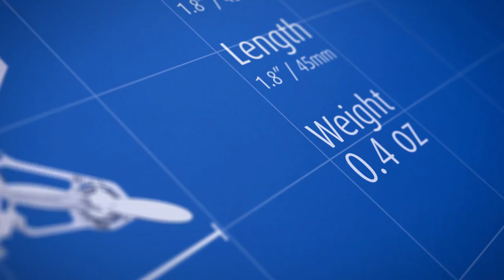Spotlight: Proto X EP 2.4GHz RTF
Meet the Proto X from Estes, the brand you know and trust. Not only is the Proto X the world's smallest quadcopter, it's also one of the world's lightest! The 1.8" x 1.8" Proto X is tiny, ideal for indoor flying -- and it weighs only four-tenths of an ounce. Bright, built-in LEDs make it easy to see the Proto X in low-light conditions. A 2.4GHz radio not only allows for interference-free flight -- it makes it easy for multiple Proto X helis to fly at once. A 3.7V 100mAh LiPo battery, USB charge cord and spare rotor blades are also included in the ready-to-fly package. All you need to add are two "AAA" batteries!